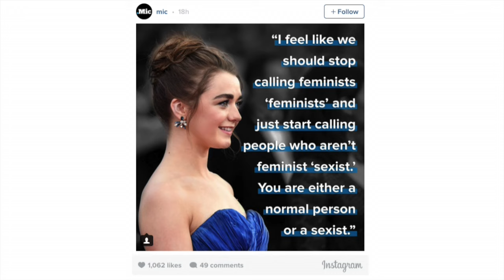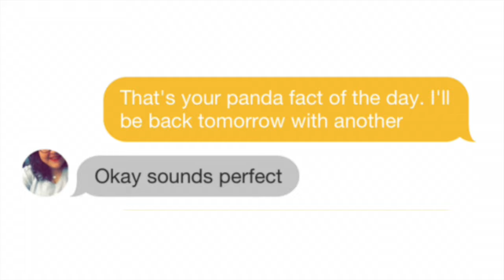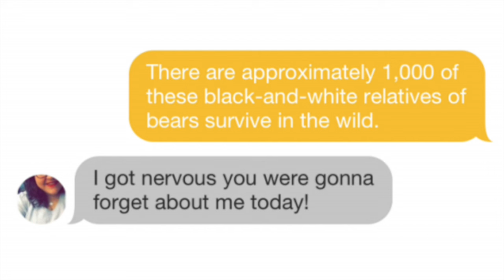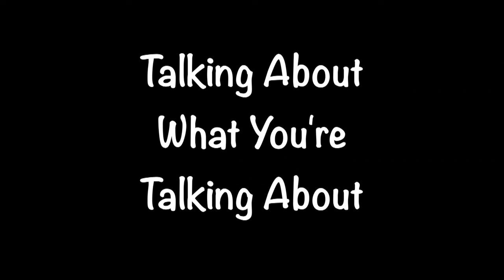Flammable Scarves, Hoo Has, and Tinder | TAWYTA ep. 21 | Jenni Chiu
It's time for Talking About What You're Talking About again!

xoxo